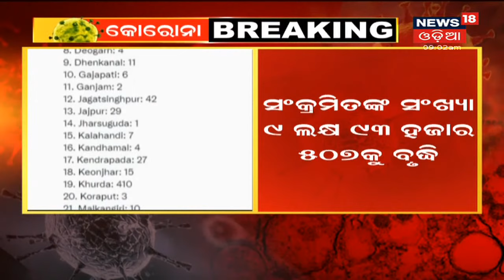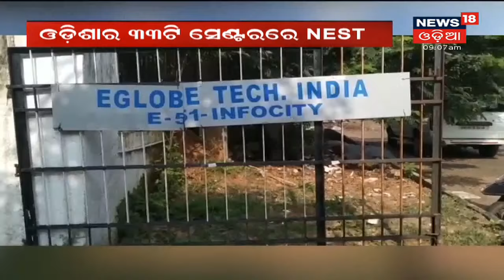Corona Updates: ରାଜ୍ୟରେ ଦିନକରେ ଆଉ 1,132 କୋରୋନା ଆକ୍ରାନ୍ତ ଚିହ୍ନଟ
Corona Updates: ରାଜ୍ୟରେ ଦିନକରେ ଆଉ 1,132 କୋରୋନା ଆକ୍ରାନ୍ତ ଚିହ୍ନଟ । ସଂଗରୋଧରୁ 657 ଓ ସ୍ଥାନୀୟ ଅଞ୍ଚଳରୁ 475 ରୋଗୀ ଚିହ୍ନଟ | ହୋଇଛନ୍ତି | ଏଥିମଧ୍ୟରେ ଆଉ 66 ଜଣଙ୍କ ଜୀବନ ନେଇଛି ମହାମାରୀ | 14th Aug 2021